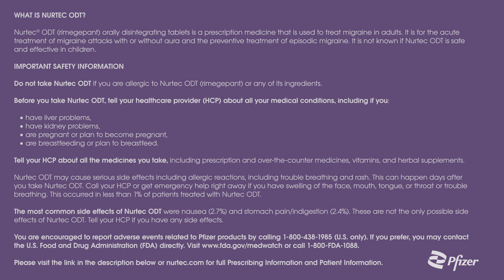Finding Relief From Migraine Pain | Presented by Pfizer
This mortgage broker found migraine pain relief, allowing her to return to her normal activities she enjoys.

T Brand is the content studio of New York Times Advertising. We connect brands to coveted cultural moments to help make their mark on the world. The news and editorial staffs of The New York Times had no role in this post's preparation.